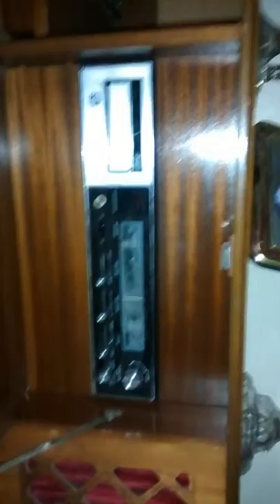Fireplace Record Player